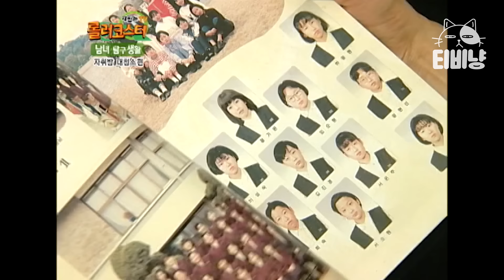[남녀탐구생활] 자취방 청소하는 법 = 사람을 부른다. 옷과 물건에 파묻혀 사는 흔한 여자 자취방 풍경ㅋㅋㅋ | 롤러코스터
tvN [재밌는TV롤러코스터] : '힐링'을 화두로 힘든 세상을 살아가는 시청자들에게 위로가 될 수 있는 웃음을 주는 프로그램